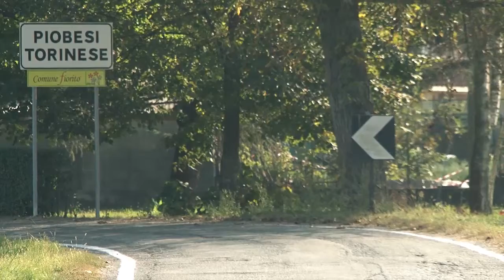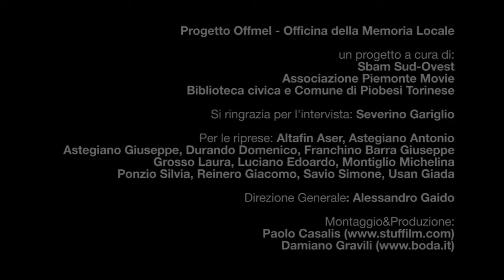Agricoltura a piobesi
ESTRATTO DALLE RIPRESE - CLICCA QUI ) PER LA CLIP COMPLETA

Il progetto Officina della Memoria Locale (Offmel) nasce per coinvolgere le comunità locali nella (ri)costruzione della propria storia. Il progetto si rivolge ad enti pubblici e privati ed è curato e coordinato dall'Associazione Piemonte Movie. La piattaforma web, il grande archivio multimediale formato da videointerviste, fotografie e audioregistrazioni, nasce con il contributo e il lavoro degli abitanti dei territori oggetto della ricerca. Sono loro a realizzare le interviste, a trasformarle in piccoli documentari e ad inserirle nell'Archivio web della memoria locale. Un' operazione che prevede un percorso formativo con lezioni di giornalismo, regia, riprese, montaggio e archiviazione web tenute da professionisti dei vari settori. Lo scopo è quello di formare delle troupes locali che possano agire sul proprio territorio e all'occorrenza anche in altre località in cui è attivo il progetto. Un comitato scientifico professionale contribuisce a dare rigore alle ricerche, facendo di Offmel un archivio qualificato e certificato per le notizie sui territori coinvolti.
L'obiettivo? Studiare la grande storia (macrostoria) attraverso le piccole storie della gente comune (microstoria). Perché conservare per i posteri la memoria del passato significa contribuire a formare la coscienza di un popolo per il futuro.

La storia siamo noi, nessuno si senta offeso...(Francesco De Gregori)